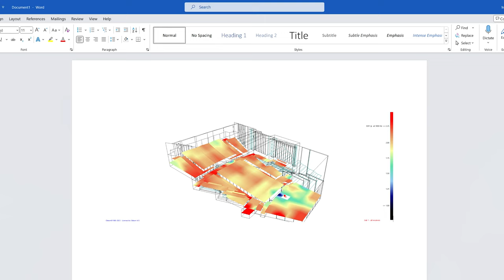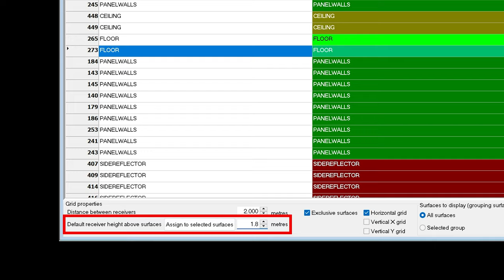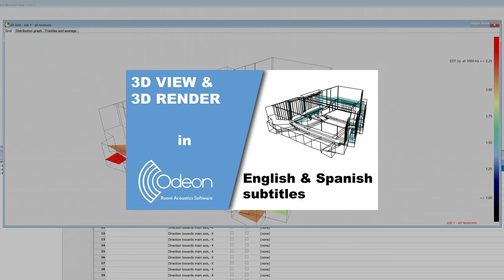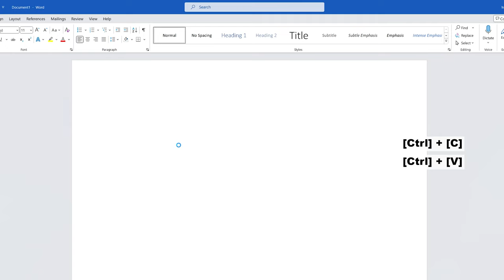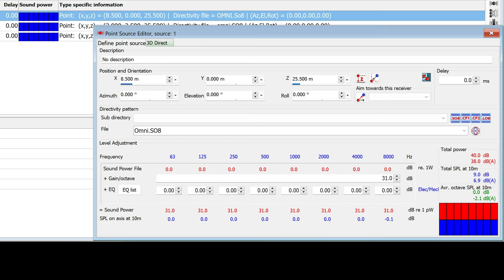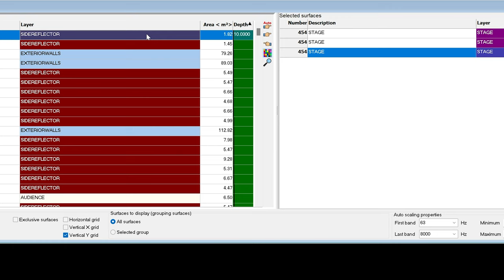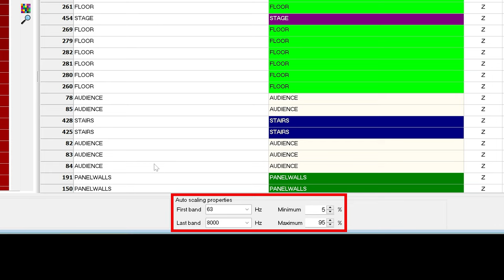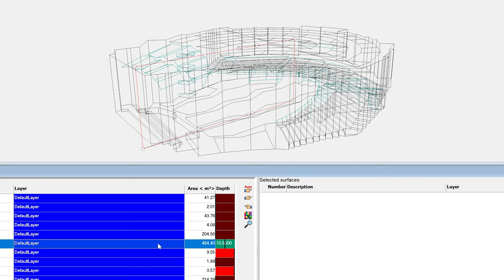How to define and use Color Grids - ODEON tutorial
***Press 'C' for subtitles. Para Español, active subtítulos y vaya a los ajustes.***

0:00 Intro
0:41 Define Grid window
2:03 Auto-grid detection
3:36 Grid density
4:03 Grid height
5:27 Define groups from layers
6:24 Calculating grid response
7:21 Viewing grid response
7:49 Interpolation and viewing parameters
9:11 Adjusting the scale range
9:59 Displaying grid groups and jobs
10:28 Exporting color map
11:05 Changing color scales and ranges
12:51 Contour plots
13:40 Visualizing direct sound
14:52 Manually defining grids
16:04 Vertical grids
17:31 Manually defining grid groups
19:10 Distribution graph
20:50 Auto scaling properties
22:07 Define source/receiver at grid
23:21 Grids at arbitrary locations
24:21 Outro

ODEON is a software for simulation and measurements of room acoustics, and is the preferred software by acoustic engineers and architectural consultancy firms. You can model sound sources ranging from point sources with directivities to large industrial machines, visualize acoustics with ray tracing, billiard balls, and color grids, and even listen to the simulated acoustics in your room with auralisations. ODEON is the optimum acoustic design tool when working with concert hall and auditorium acoustics, industrial and restaurant noise, and PA system design. The video tutorials in this channel will explain the basics of room acoustics analysis using ODEON.